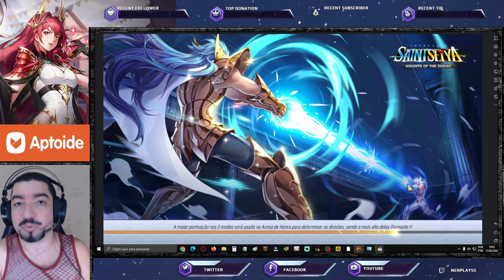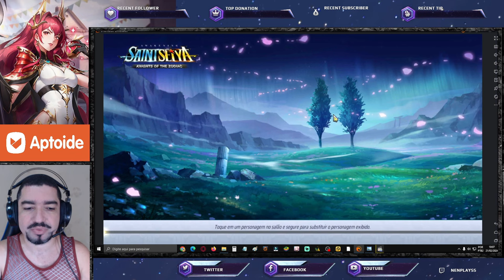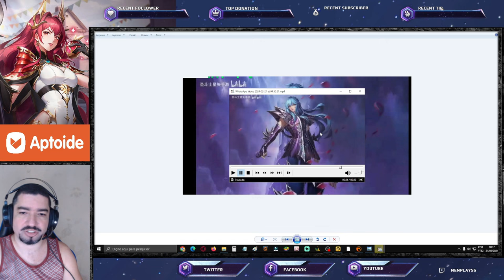Oficial Afrodite Sapuri. Gameplay Eris Buffada. Novidades Global e Chinês Saint Seiya Awakening